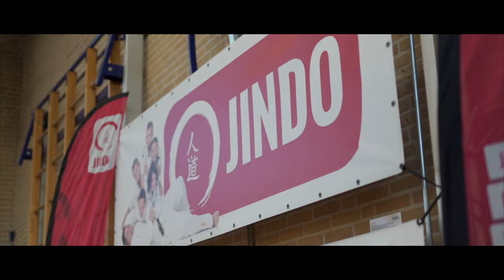JINDO judo 2 t/m 5 jaar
Judo bij JINDO kan al vanaf 2 jaar. In een veilige omgeving leren kinderen plezier in sport te krijgen. Door de leuke verhaalvormen en het speelse karakter van elke judo oefening blijft elke les een feest.
Voor meer informatie:
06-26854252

Productie door: Gerrit Driessen